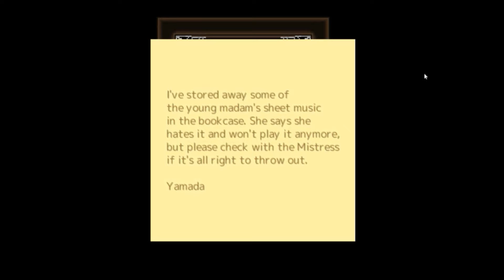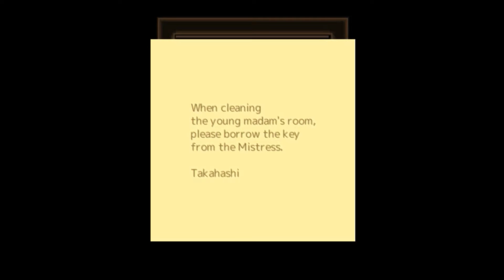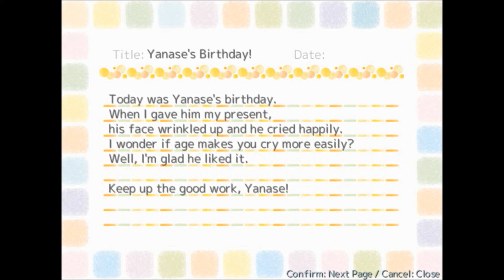Let's Play: Insanity REMAKE | Episode 2 | CuppaJoey